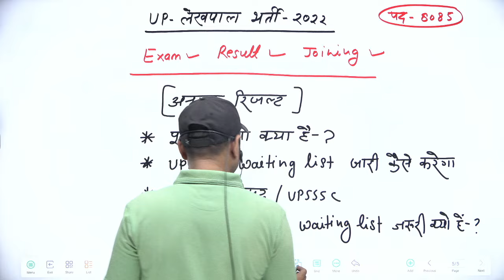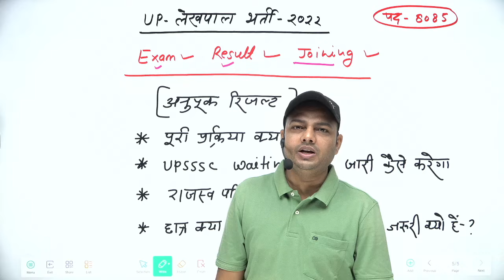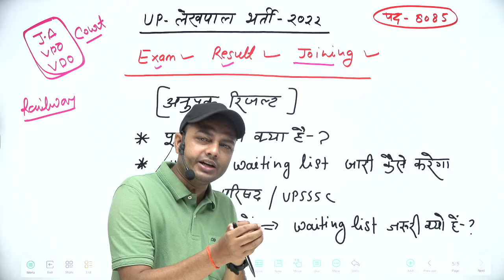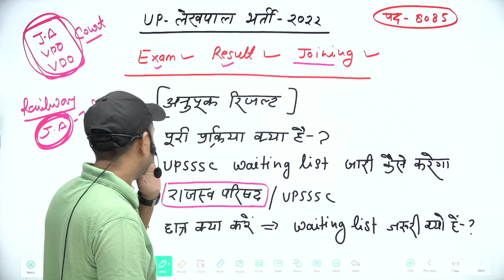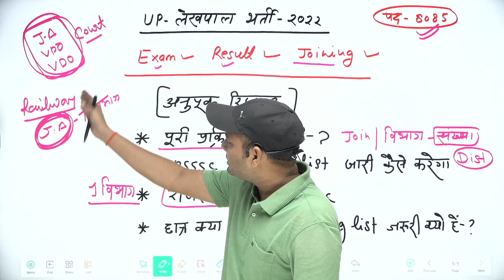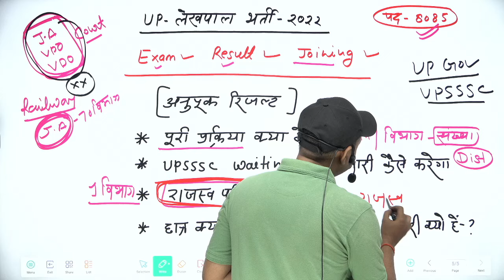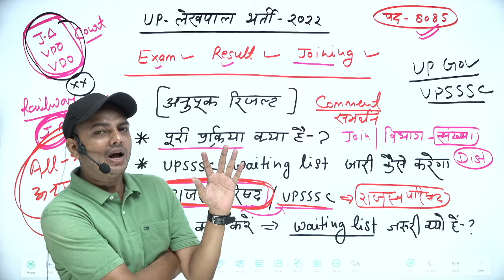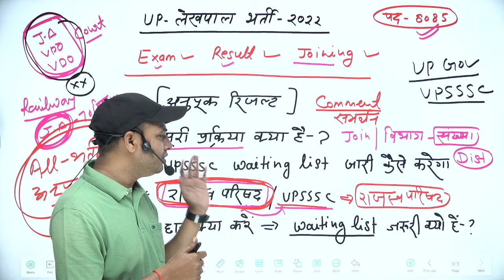up lekhpal 2022 latest news | upsssc lekhpal latest news | upsssc lekhpal 2022 waiting list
नमस्कार 🙏
इस वीडियो में UP लेखपाल भर्ती फाइनल रिजल्ट और अनुपूरक रिजल्ट से संबंधित जानकारी दी हैं जो आपके लिए महत्वपूर्ण हैं 👍

up lekhpal waiting list news
Up lekhpal 2022 latest news
Upsssc lekhpal 2022 waiting list news
up lekhpal 2022 result
upsssc lekhpal exam 2022
upsssc lekhpal 2022 latest news
lekhpal result kab kaayega
lekhpal cutoff
upsssc lekhpal
upsssc
up lekhpal

धन्यवाद ❤️